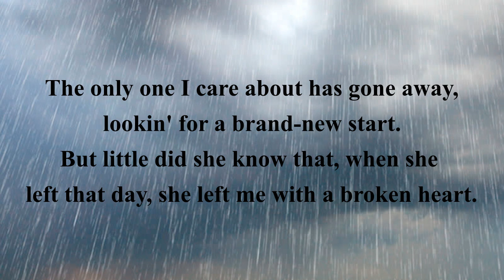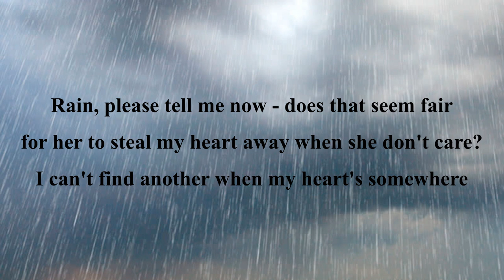Rhythm of the Rain TONY BURROWS (with lyrics)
Tony Burrows' cover of the big 1963 hit for San Diego band, The Cascades. Tony changes a few of the words and ditches the second verse completely.